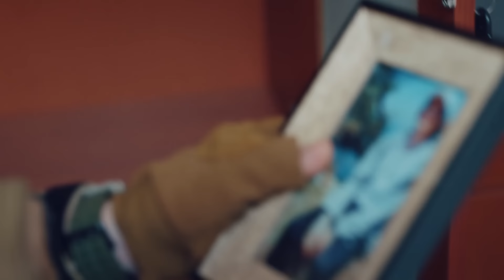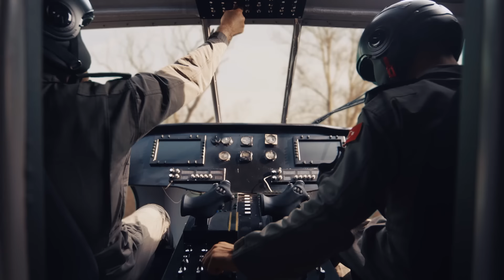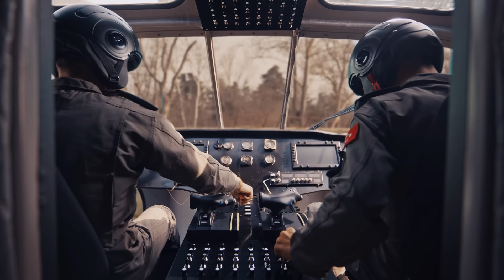العقيد تومريس من البداية للنهاية #6 - الأوغوز التسعة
العقيد تومريس من البداية للنهاية #6 - شديد ومسلي إيضا

( دوبلاج عربي )

الممثلون: كوبيلاي أكا، ياسمين ألين ، داغهان كولكج، تونجر سلمان
GOLD : المنتج
كاتب السيناريو: سليمان تشوبان أوغلو
المخرج: جيم أكيولداش